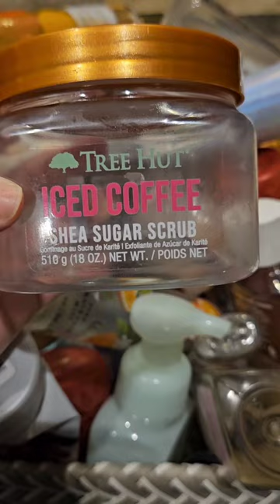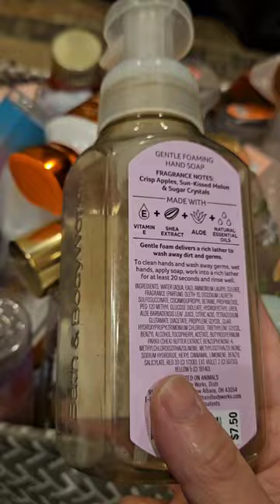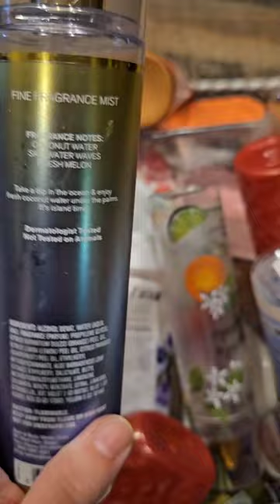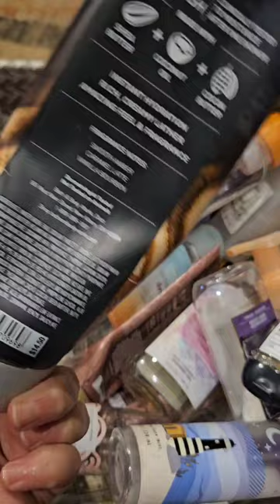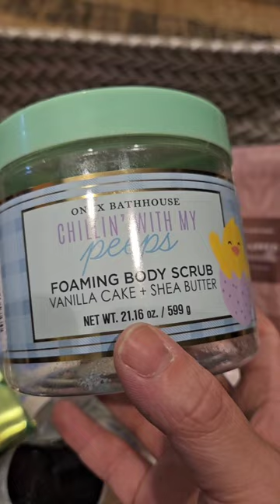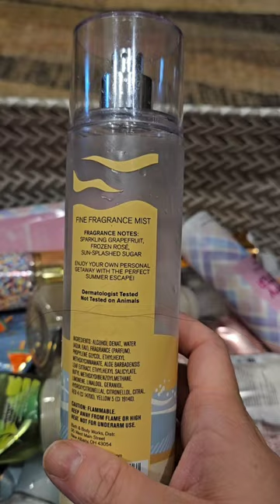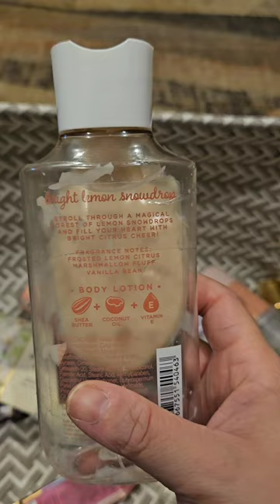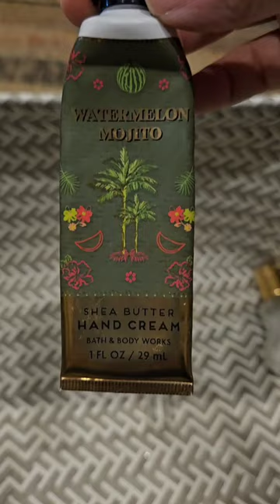A Whole Bunch Of Empties - July and August 2023